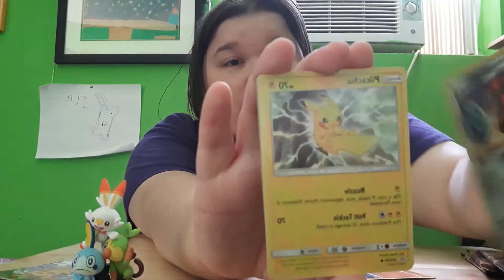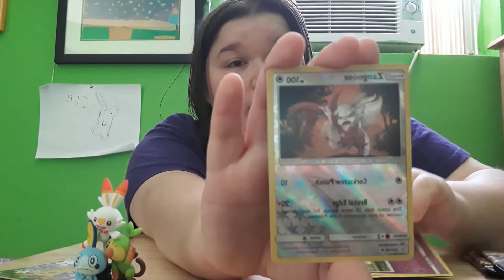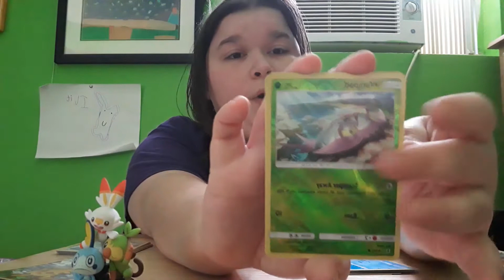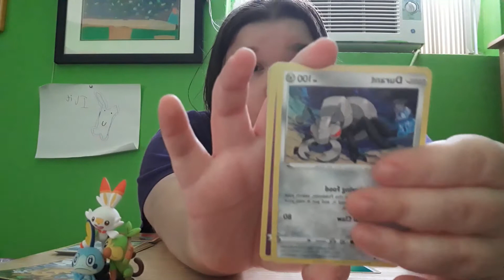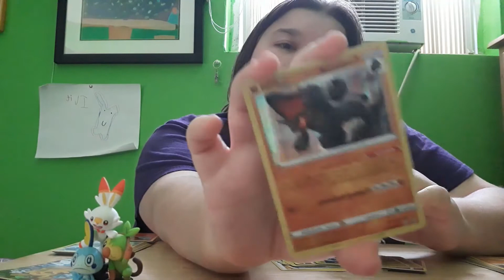A Starters Statue | Figure Collection | Pokemon Cards Opening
This figure collection is meant to be part of the release of Rebel Clash!